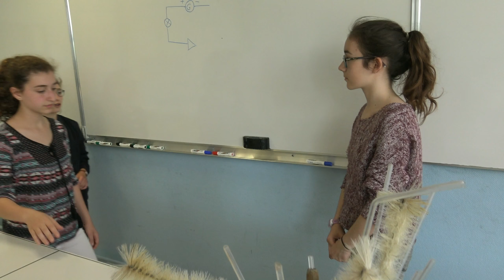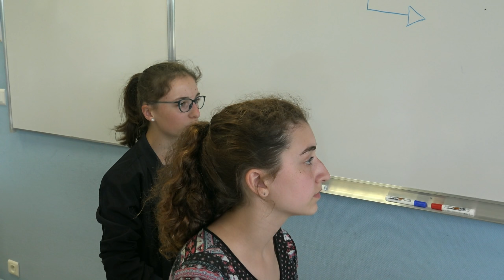Meurtre au collège L'affaire Nicolas Falmel Episode 5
L'enquête se poursuit. Les inspecteurs font des découvertes surprenantes et retournent examiner les lieux du crime à la recherche d'indices et de témoignages. La police scientifique est à l'oeuvre.